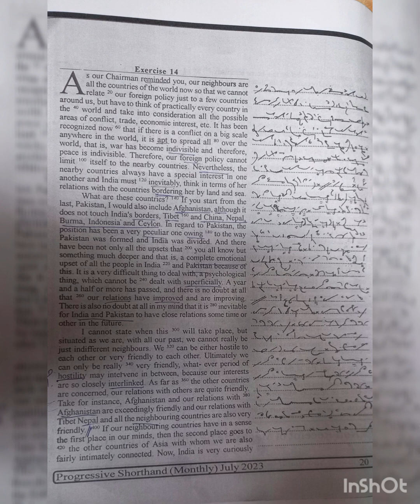English shorthand dectaion |Progressive magazine july 2023|Exercise No14|100wpm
Progressive Magazine February 2023
Ssc Steno grade c and d
Shorthand Dictations
rmssb
high court stenographer
140 wpm
140 wpm english dictation
shorthand
stenographer
80 wpm
100 wpm
120 wpm
aiims shorthand dictation
ssc stenographer
How to fill ssc steno option form
steno dictation
110 wpm
90 wpm
Shorthand dictation 80 wpm in english
general dictation
aiims stenographer
aiims stenographer skill test
Progressive Shorthand February 2023
Shorthand Dictations
rmssb
high court stenographer
140 wpm
140 wpm english dictation
shorthand
stenographer
80 wpm
100 wpm
120 wpm9
aiims shorthand dictation
ssc stenographer
steno dictation
110 wpm
90 wpm
general dictation
aiims stenographer

ENGLISH SHORTHAND